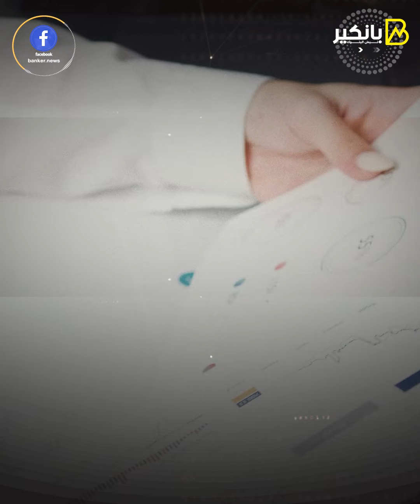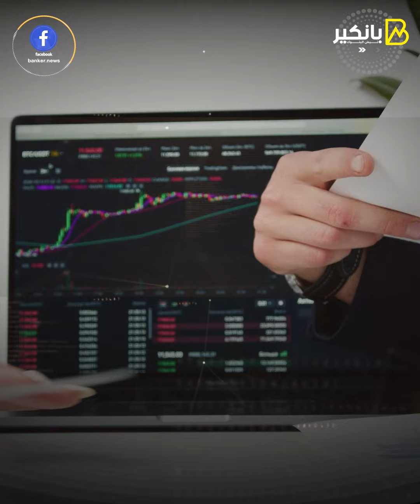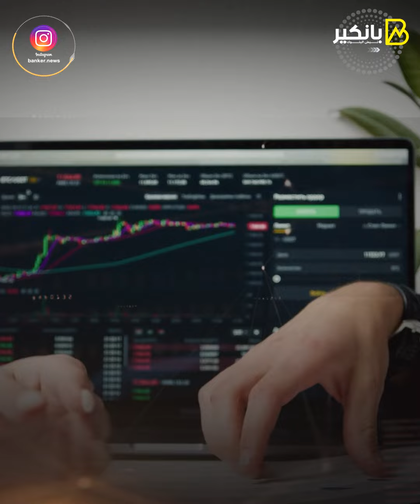شهادات دولارية جديدة إيه اللي بيحصل فى بنوك مصر؟